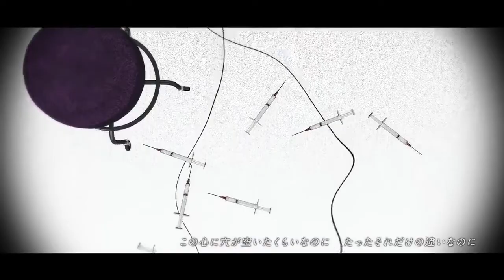【Momone Momotaro, Momone Momo】The Disease Called Love (病名は愛だった)【UTAU Cover】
Vocatober Day 2 - Disease

Original: Neru (sm31942799)
UST:  透名カレーP